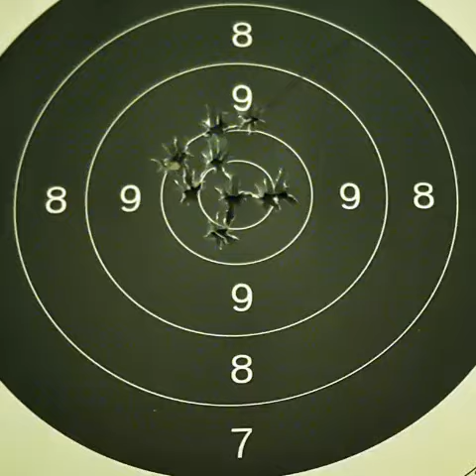ทดสอบกระสุน